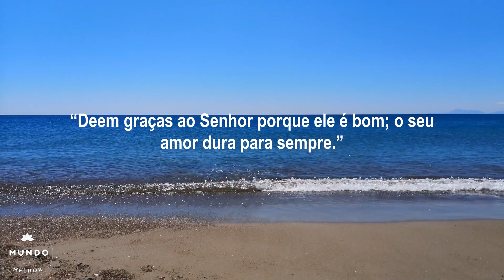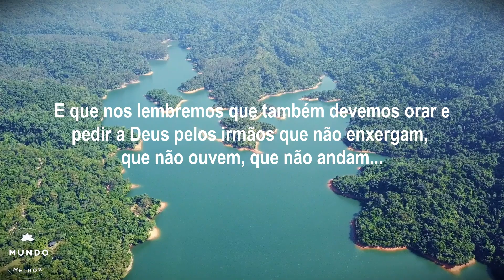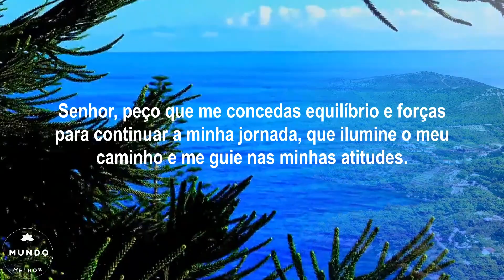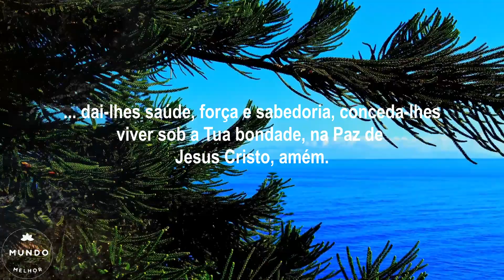O PODER DA GRATIDÃO / Palavra do Dia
O Poder da Gratidão é uma mensagem de fé, esperança e sabedoria, que fala sobre é uma das virtudes mais grandiosas que o ser humano pode ter, a gratidão. Sobre sermos gratos a Deus e também sermos humildes e demonstrarmos gratidão às pessoas em nossa volta, sermos agradáveis, acolhedores e amáveis com todos. O Poder da Gratidão é mais uma edificante e linda mensagem do canal Mundo Melhor e na costumeira palavra do dia, é a palavra de Deus para hoje, uma oração do dia para você assistir, orar e refletir, com os nossos votos de muita paz e bênçãos, agora e sempre.

Seja muito bem-vindo(a) ao Canal Mundo Melhor! Aqui você encontrará uma palavra de Deus para seu dia. São mensagens cristãs e motivacionais, com palavras de fé, esperança, amor e paz. Esperamos que ajudem a enriquecer sua fé em Deus e a serenar o seu pensamento. Clique no botão para curtir e encaminhe nossos vídeos para pessoas queridas!